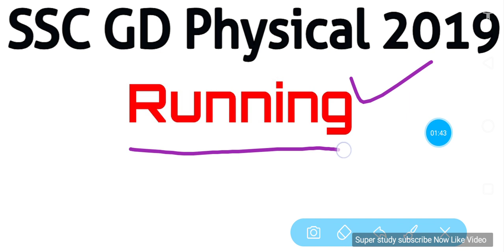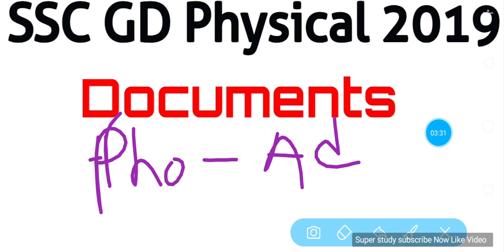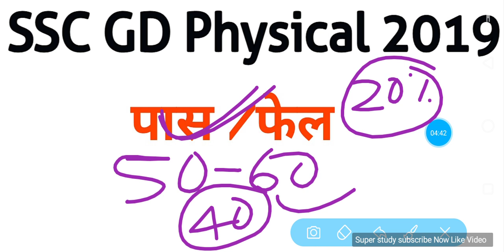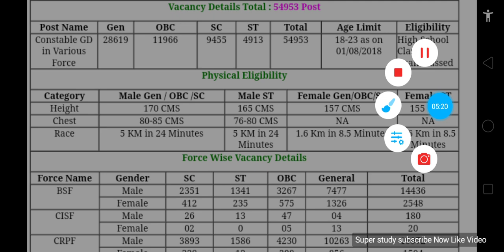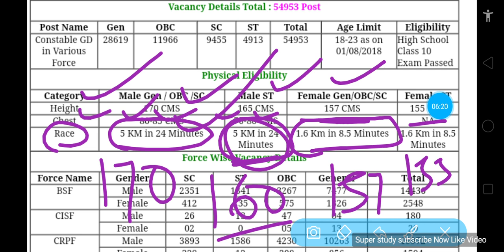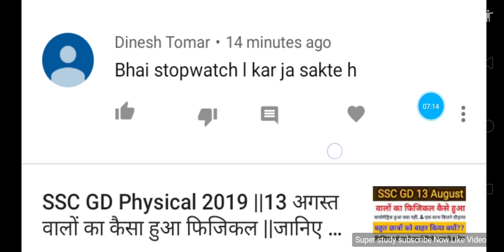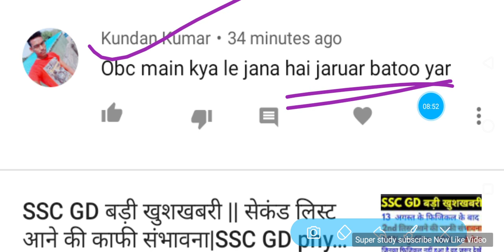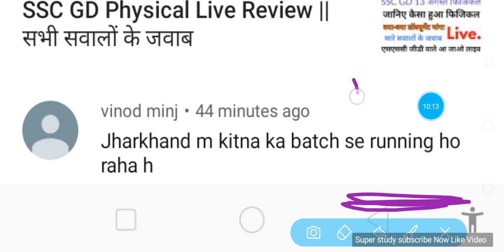SSC GD Physical 2019|| सभी सवालों के जवाब ||13 अगस्त के बाद वाले जरूर देखें